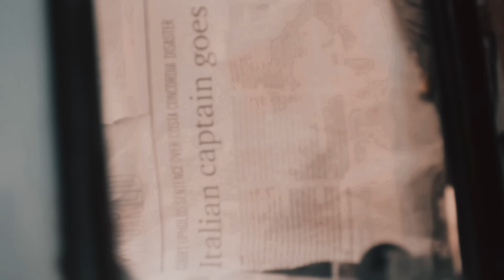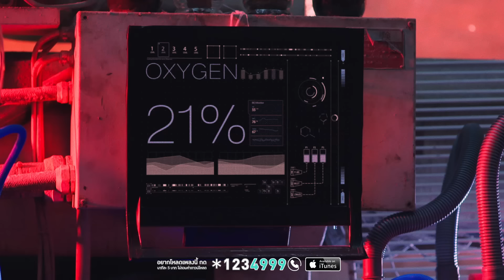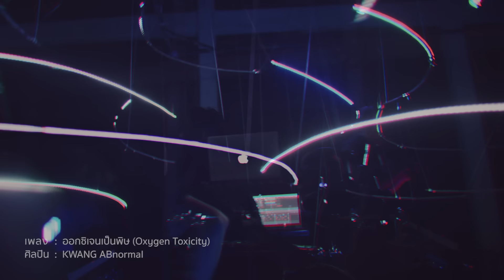OXYGEN เป็นพิษ - KWANG ABnormal「Official MV」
OXYGEN เป็นพิษ
KWANG ABnormal
New Single 2017
genie records

Lyrics by MAC ศรันย์
Melody by Kwang Ab normal
Arranged by  MasterCat Team, Kwang ABnormal

หลงเข้าไป ในความรักที่เราต่างเข้าใจ
ว่ามันสวย ว่ามันดูงดงาม
แต่ยิ่งรักเท่าไหร่ กลับยิ่งจมลงไปในหัวใจ
เธอและฉัน ไม่อาจมองเห็นกัน

* เพิ่งจะรู้ตัว ว่าคำว่ารัก คือดาบสองคม

** อากาศที่คิดว่าดีมากมาย
กลับเป็นตัวร้ายที่คอยทำลาย
ยิ่งหายใจลึกเข้าไปเท่าไหร่ มันยิ่งอันตราย
ถ้ารับมันเกินไป เราก็คงจะตาย

ความรักถ้าเกินพอดี
อาจเป็นดั่งพิษที่มาทำลาย
ยิ่งเราเสพมันเข้าไปเท่าไหร่ มันยิ่งอันตราย
อยากถอนตัวเท่าไหร่ มันก็อาจจะสายไป

รักที่มี อาจจะพังทลายชีวิตเรา
ถ้ายังฝืน เทความรักให้กัน
เหมือนกับไฟ หากมันแรงจนเกินจะควบคุม
อาจแผดเผา ให้เราตายทั้งเป็น